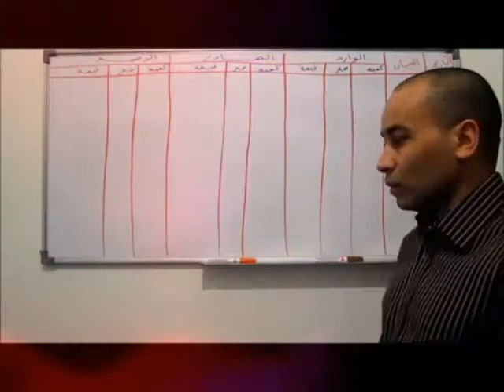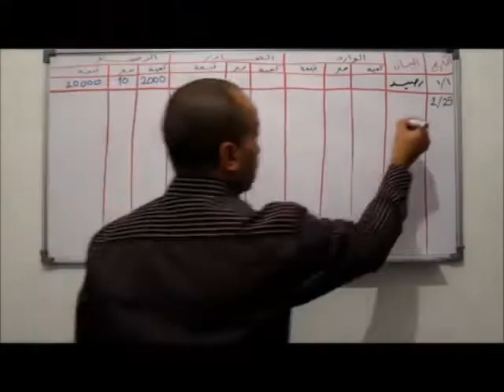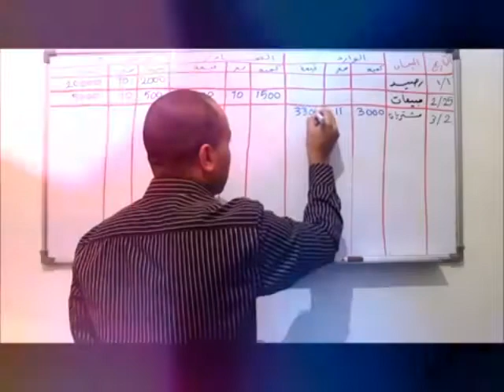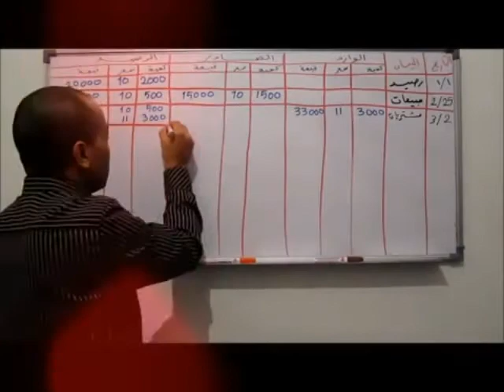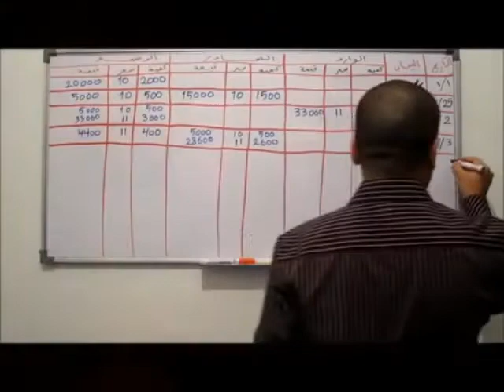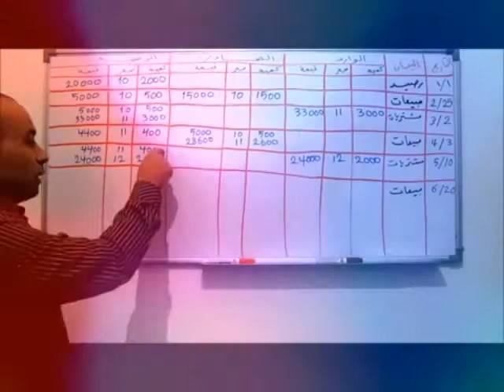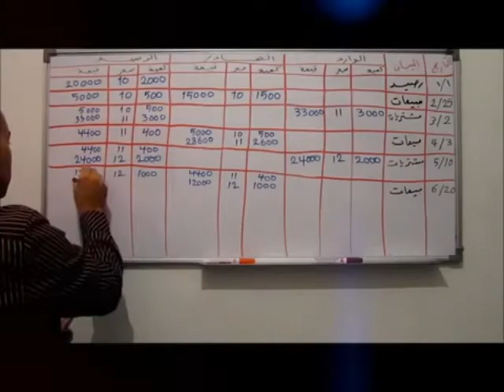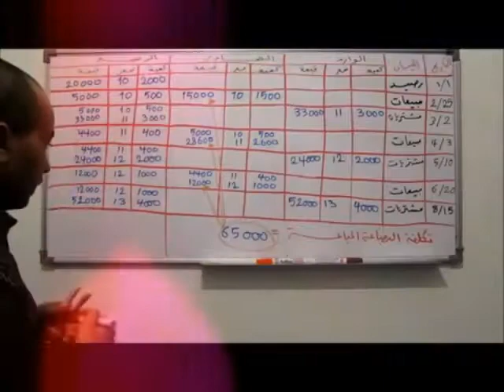تصوير بطاقة صنف بدفتر أستاذ المخازن طريقة الوارد أولا صادر أولا